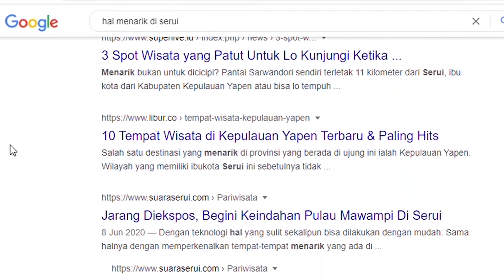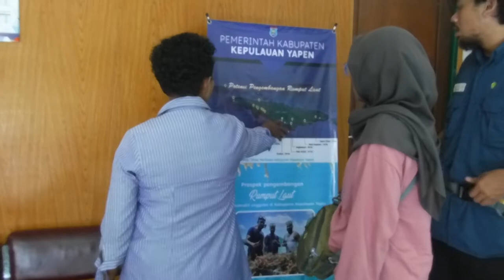Patriot Energi | Yapen Pu Caritra | Papua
Video kali ini akan mengajakmu melihat indahnya Kabupaten Kepulauan Yapen serta perjalanan dan kegiatan yang tim Patriot Energi yang bertugas di sana. Cerita tentang pengalaman-pengalaman unik dan menyenangkan. Jadi tonton sampe habis video ini ya guys!!!